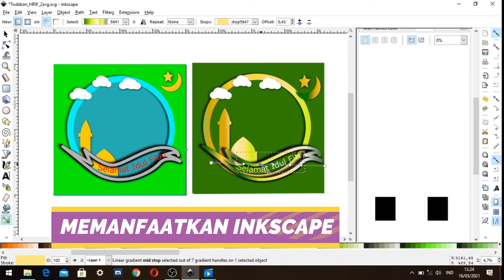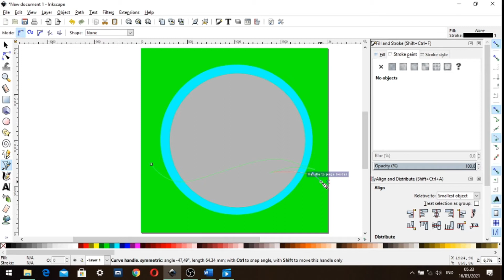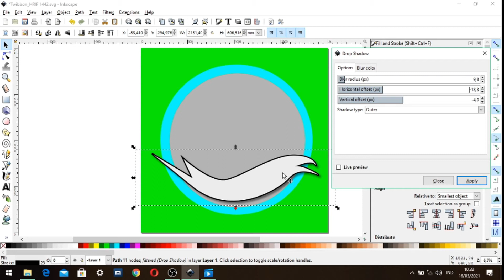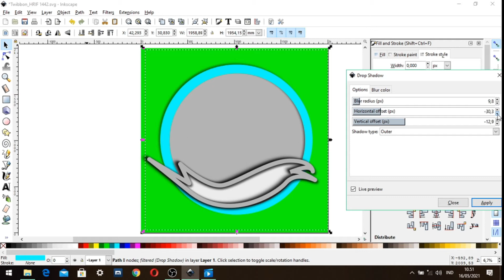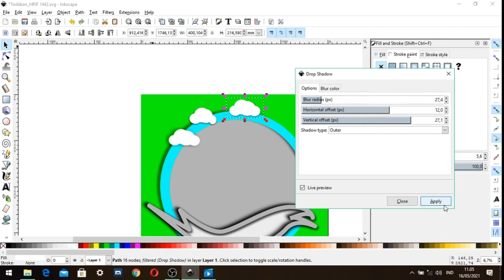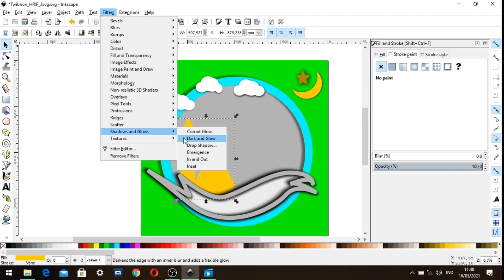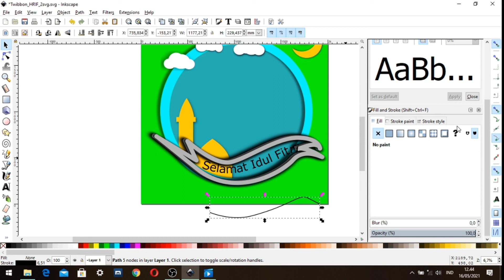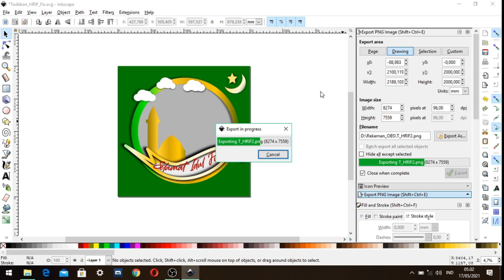Tutorial Cara Membuat Bingkai Foto Twibbonize 2021 - Inkscape ~ ABZ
Video Tutorial Cara Membuat Bingkai Foto Twibbonize dengan aplikasi Inkscape, belajar bersama dan ikhtiar berbagi kebaikan

link video : Tutorial Download dan Install Inkscape Windows 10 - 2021 ~ ABZ